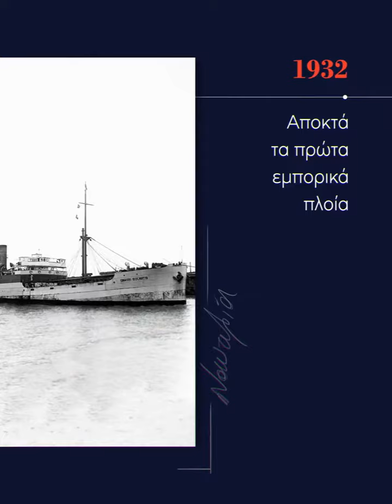Αριστοτέλης Ωνάσης - Ένας Θρύλος Γεννιέται - 15/01/1906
Στις 15 Ιανουαρίου 1906, ξεκινάει η θρυλική πορεία του Αριστοτέλη Ωνάση. Μία πορεία που εξακολουθεί να συνεχίζεται μέχρι και σήμερα.